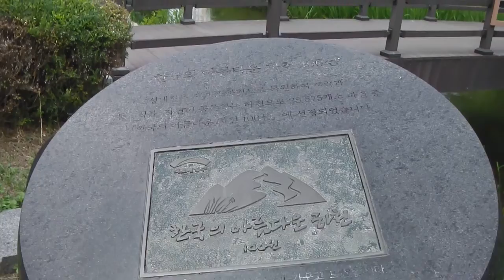성내천의 6월 (1)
성내천의 6월
성내천과 백일홍
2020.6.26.